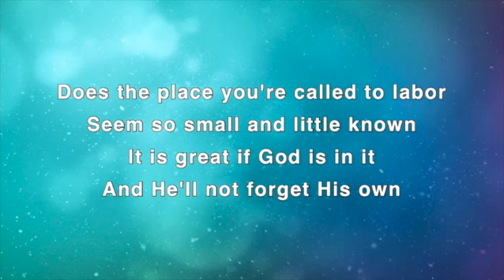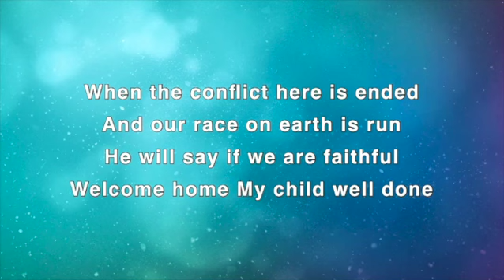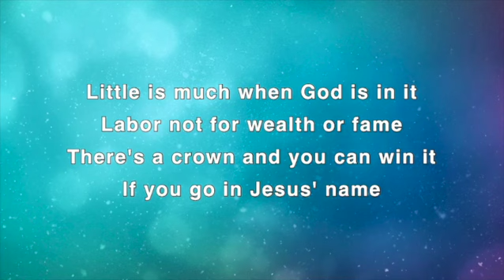Wednesday Night Service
Wednesday PM Service | Pastor Cody Mansfield